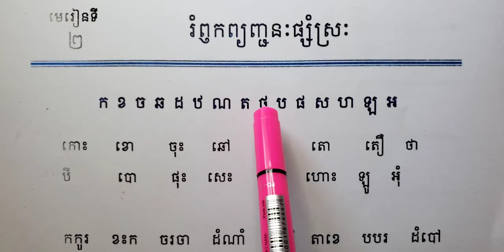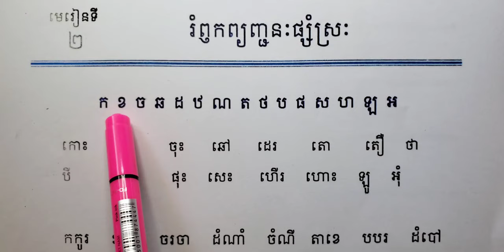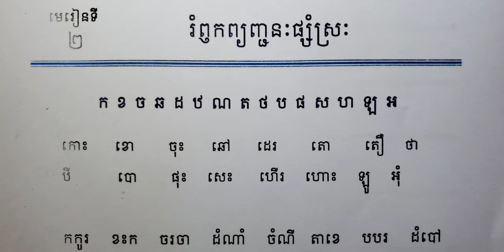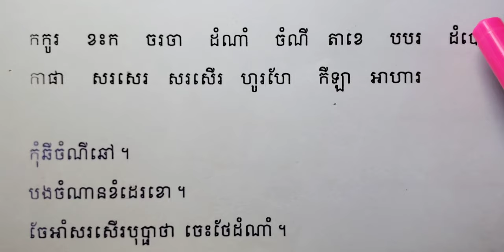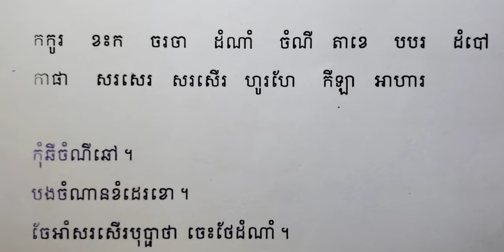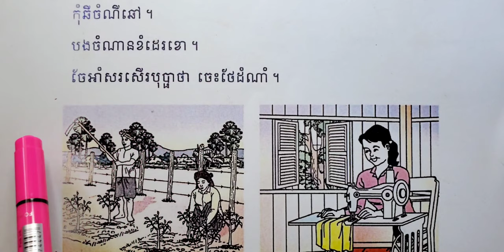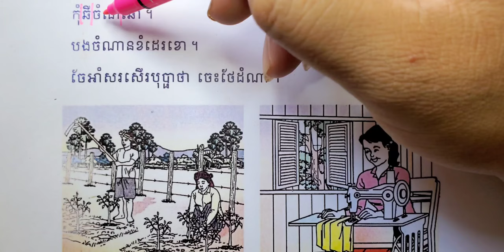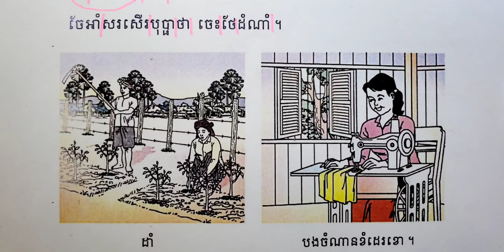មេរៀនទី២ រំឭកព្យញ្ជនៈផ្សំស្រៈ(ពួកអ) Revision Combination of Consonant to Vowel in Khmer (series 1)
វីដេអូនីមួយៗបានតម្រៀបចូលក្នុងបញ្ជីចាក់(មើល)ផ្សេងៗគ្នាទៅតាមក្រុម មុខវិជ្ជា ថ្នាក់ លំដាប់មេរៀន ។ល។ ដើម្បីងាយនឹងរកមើលសិក្សា។
មិនត្រឹមតែប៉ុនហ្នឹង ការបង្រៀនបានបង្ហាញពីរបៀបប្រកបអានតាមដំណាក់កាល ជារយៈៗដែលអាចនាំឱ្យអ្នករៀនក៏ដូចជាសិស្សផ្ដើមចេះប្រកបបានត្រឹមត្រូវជាងមុន។ វីដេអូដែលបានធ្វើទាំងអស់នេះក្នុងបំណងជួយបន្ថែមចំណេះដែលនាំឱ្យយល់ដឹងមួយកម្រិតទៀតនិងតែចែករំលែកប៉ុណ្ណោះ យ៉ាងណាៗសូមអធ្យាស្រ័យផង សូមអរគុណ!